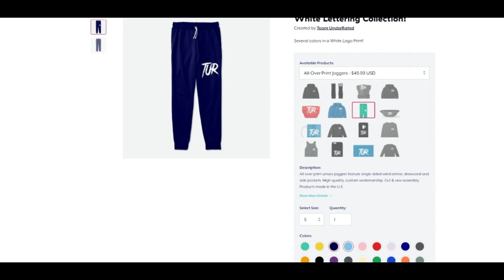The Most Intense and Epic Comeback In Apex Legends Arena Mode!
I would love to see RaynDay Gaming's reaction to this video ! Guys please help me make that happen! A link to his channel will be provided down below !